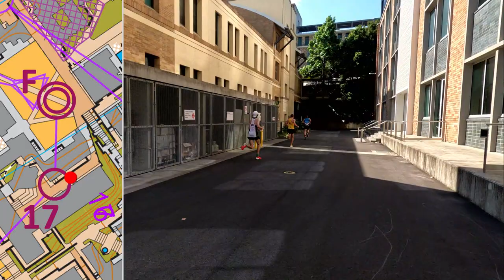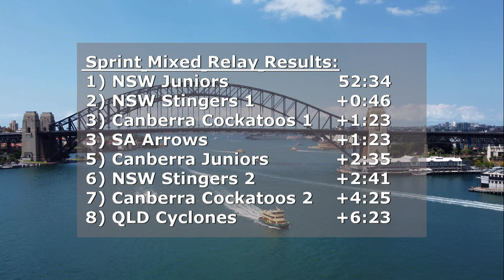Sydney Sprint Weekend 2023 - Mixed Relay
National Orienteering League. The 4-leg mixed relay at UNSW as part of the Sydney Sprint Weekend. The race was won by NSW Juniors with NSW Seniors in 2nd place.